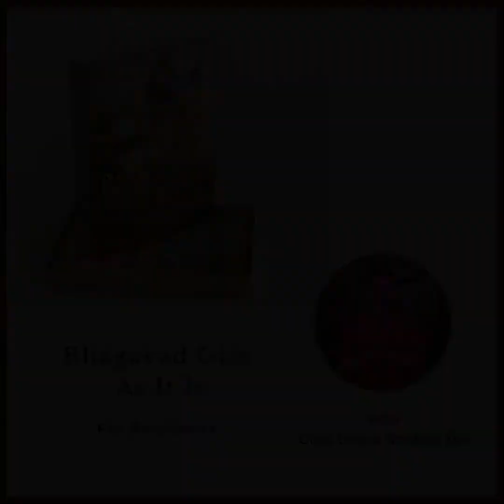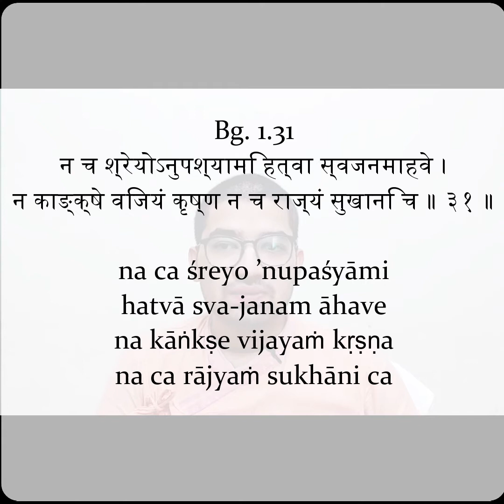Chapter 1 Text 31 - Bhagavad Gita - for beginners with GuruGKSaath - भगवाद गीता ! (in Hindi)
Join me everyday at 8:30pm for reading and understanding Bhagavad Gita AS IT IS for beginners!

Hare Krishna!

More with GuruGKSaath

This video includes the following search terms
lifestyle motivation travel wisdom facts gurugksaath guruji ke saath